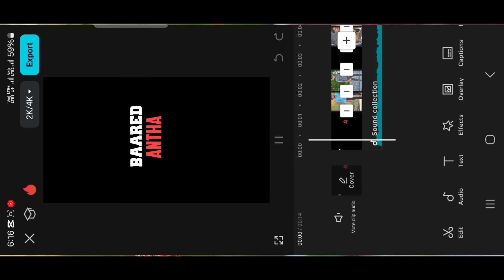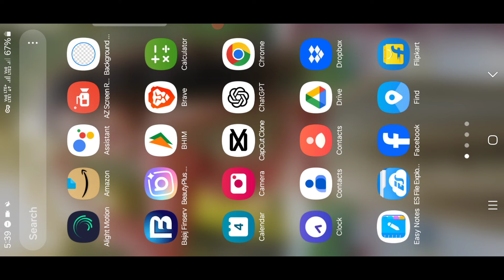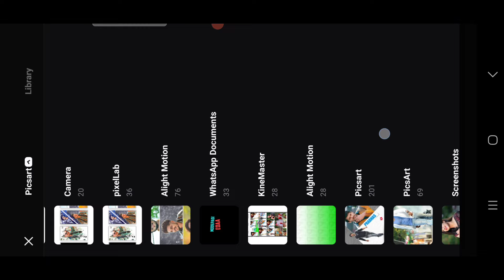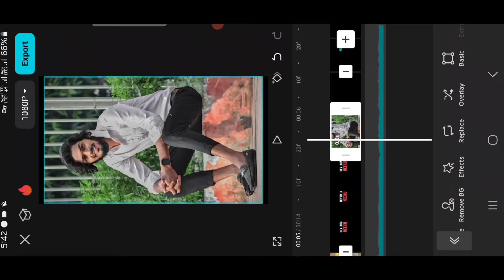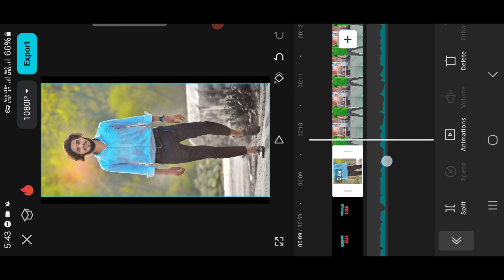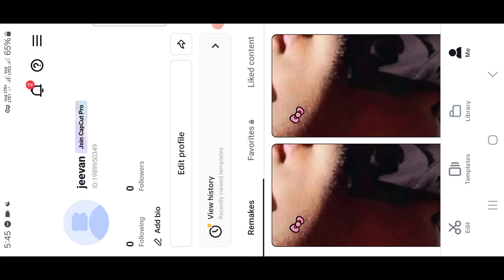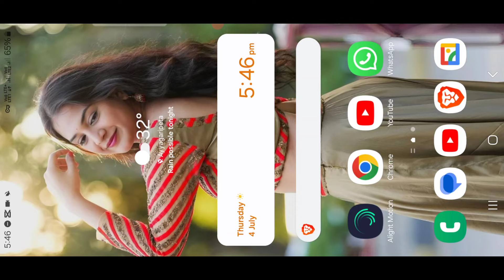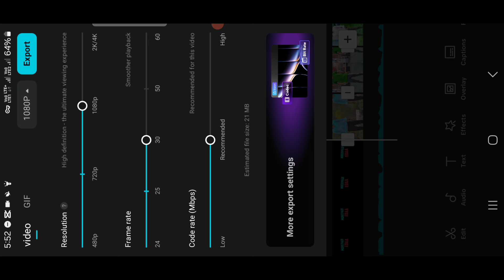Instagram Trending Boys Barred Antha Romantic Lyrics Editing with Photos Using CapCut Telugu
Instagram Trending Boys Barred Antha Romantic Lyrics Editing with Photos Using CapCut Telugu | Mahi Tech Info